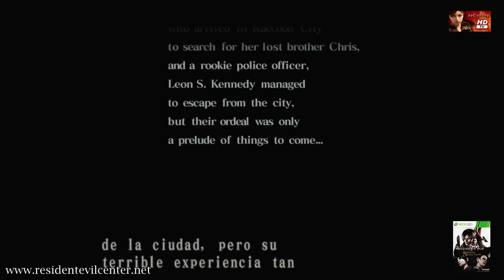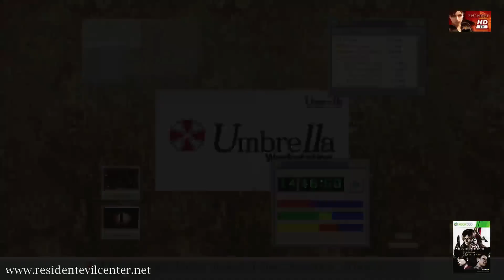Resident Evil CODE: Veronica X "HD" (Part 1)